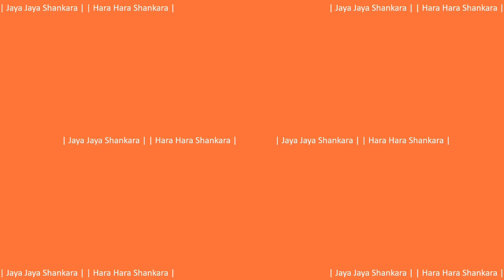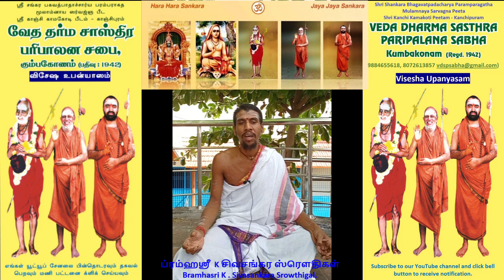ஆயுள் தரும் ஸாமங்கள் | சதுர்வேத மந்த்ரார்த்த தொடர் - ஸாம வேதம் 2 | ப்ரம்ஹஸ்ரீ K சிவசங்கர ஸ்ரௌதிகள்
ஆயுள் தரும் ஸாமங்கள் | சதுர்வேத மந்த்ரார்த்த தொடர் - ஸாம வேதம் 2 | வேத பாஷ்யம் ரத்னம் மருதாநல்லூர் ப்ரம்ஹஸ்ரீ K சிவசங்கர ஸ்ரௌதிகள்
Aayushpradha Samam | Chaturveda Mantrartha Series - Sama Vedam 2 by Vedha Bashya Rathnam   Marudhanallur Bramhasri K. Sivasankara Srowthigal.